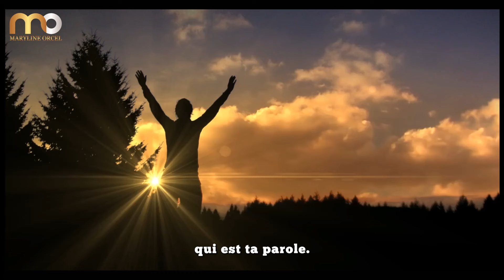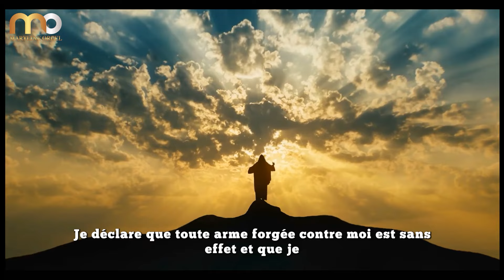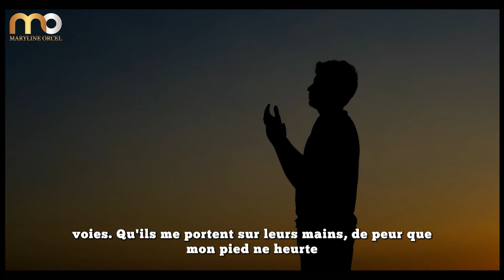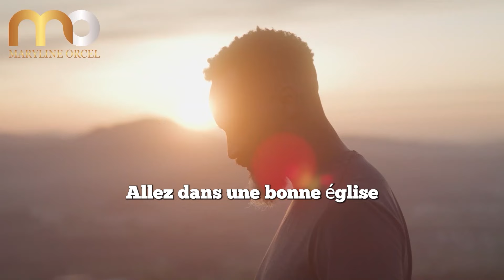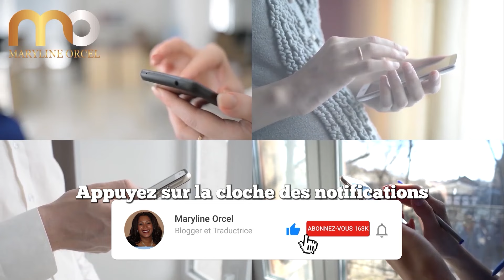Prière puissante contre les attaques de l'ennemi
► LIKEZ! 👍
► COMMENTEZ! 💬

Fortifiez-vous contre les assauts spirituels avec cette prière quotidienne puissante. Inspirée des enseignements chrétiens, cette vidéo vous offre une armure spirituelle pour résister aux attaques de l'ennemi. Apprenez à invoquer la protection divine et à vous tenir ferme dans votre foi. Chaque jour, revêtez-vous de la force de Dieu pour vaincre les tentations et les obstacles. Souvenez-vous : en Christ, vous êtes plus que vainqueur. Que cette prière soit votre bouclier quotidien contre toutes les forces du mal.